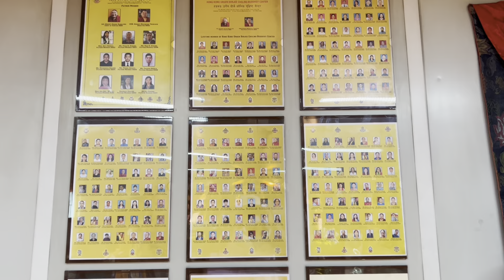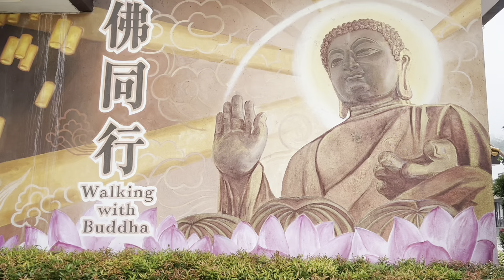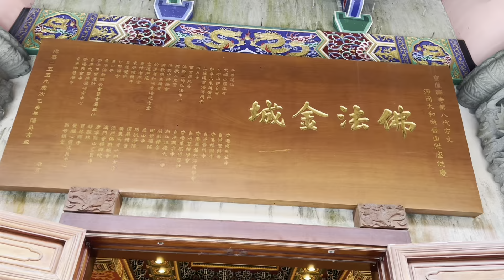Big Budha Hk Lantau